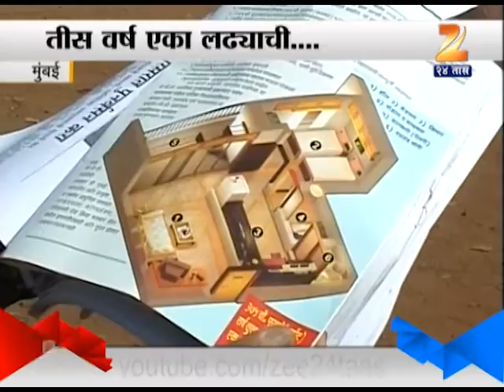Mumbai Generation Passed But No Redeveploment Of BDD Chawl